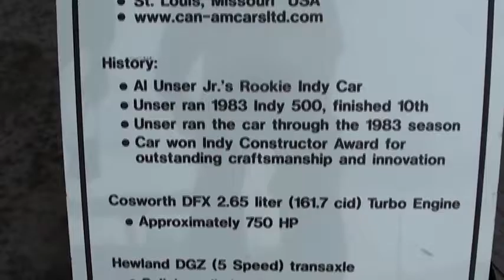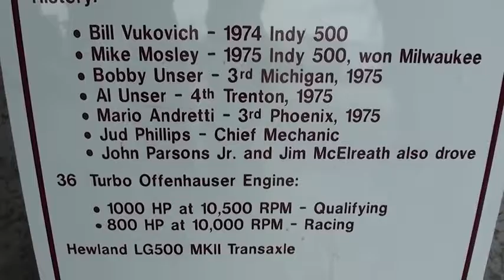Vintage Indy Car Action Gateway Motorsports Park Oval Track Racing USAC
vintage indy car action.